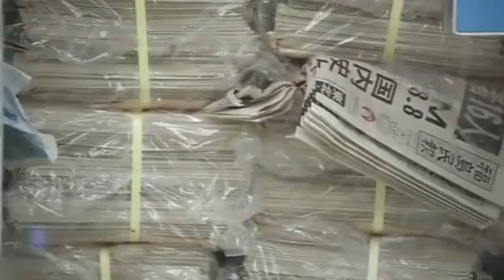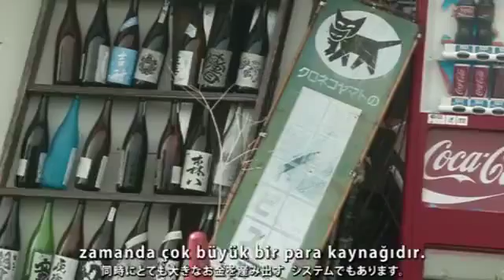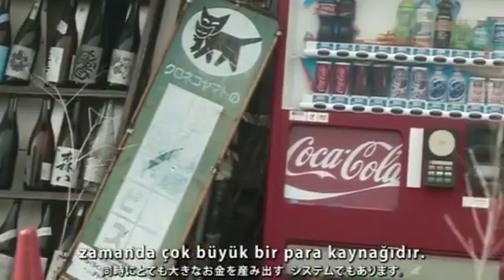Japonya'daki bir Japon'dan Türk'lere Mesaj =)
Nükleer Elektrik Santralleri ile İlgili bir Mesaj.